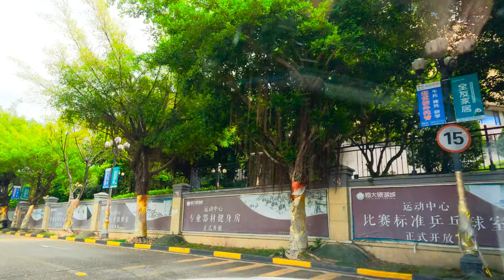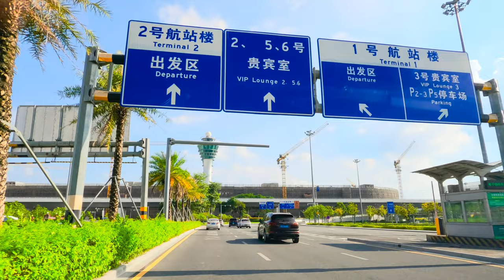Car Driving Huadu☀️4K HDR - Downtown Streets - Canton - CHINA|#318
Filmed with a Gopro11 10Bit  at 4k 60fps and a Zoom h1 microphone along with the Gopro11 audio.